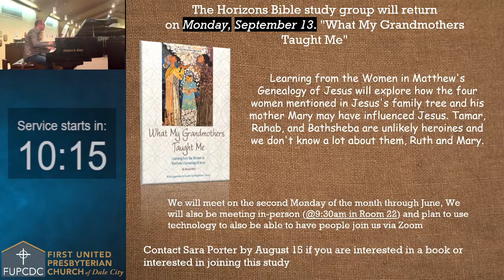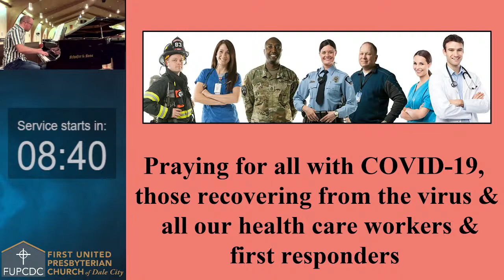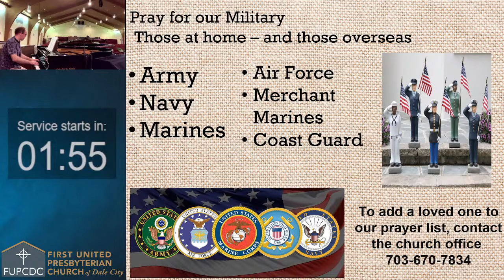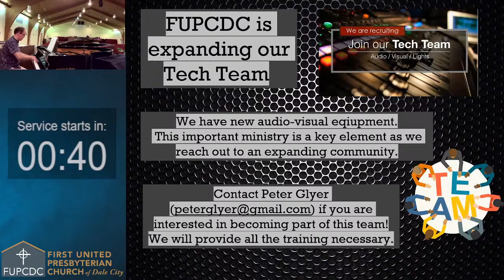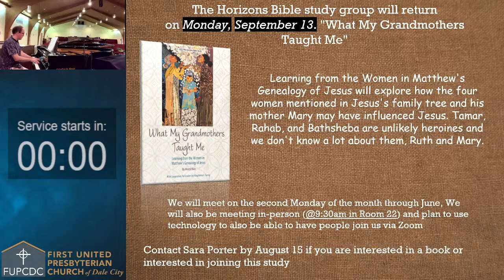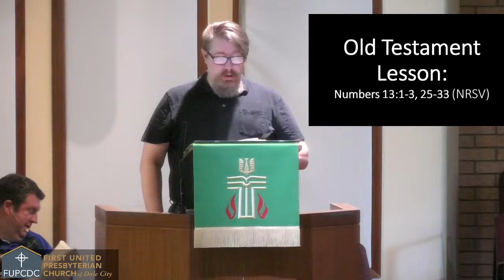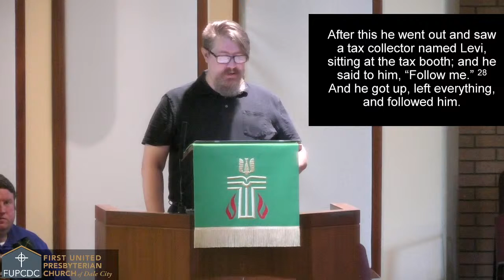Service for 8/22/2021 @ 11:00